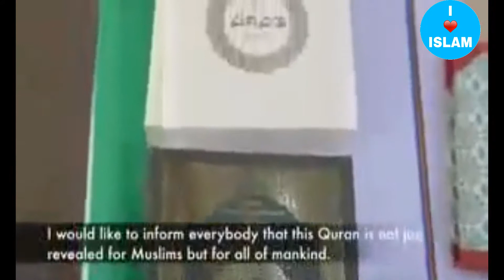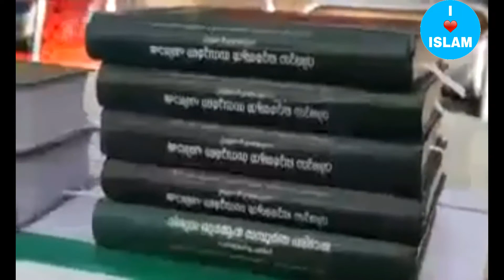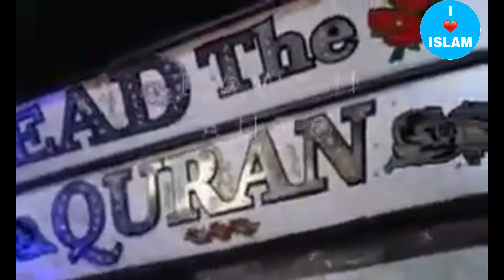Ak auto driver ki kahani sunkar aap tang rehjayange